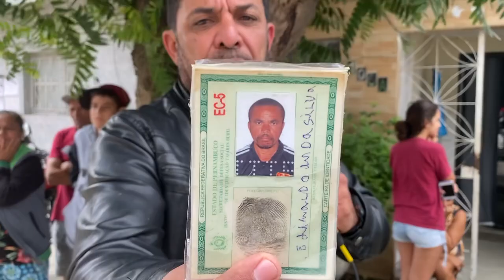ZELADOR FOI ASSASSINADO DENTRO DE CASA NO BAIRRO SÃO JOÃO DA ESCÓCIA EM CARUARU.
Um homem foi encontrado morto a facadas dentro de casa na manhã deste sábado (13), na Rua Veneranda de Freitas Torres, no Bairro São João da Escócia em Caruaru. O corpo de, Edinaldo José da Silva, de 55 anos, foi encontrado em decúbito dorsal, na sala de casa e a porta estava trancada. Ele trabalhava como zelador na pracinha ao lado do prédio onde será o Complexo da Polícia Científica.

O sobrinho da vítima, Bruno, disse que o corpo foi encontrado pela ex-companheira da vítima na sala de sua casa. Ele deveria ter ido trabalhar e como não foi e a esposa o ligou e como o telefone deu desligado, ela foi ver o que tinha acontecido e o encontrou morto e a casa toda revirada e o celular desapareceu. Ele disse ainda que por morar sozinho o tio costumava receber mulheres novinhas em casa.

A Polícia Militar realizou o isolamento do local, a equipe da delegada, Dra. Polyana Figueiredo, colheu depoimentos de familiares e vizinhos da vítima e após a perícia ter sido realizada pelo IC encaminhou o corpo para o IML local.

Este foi o 7º homicídio registrado no mês de julho e o 67º no ano de 2024 em Caruaru.